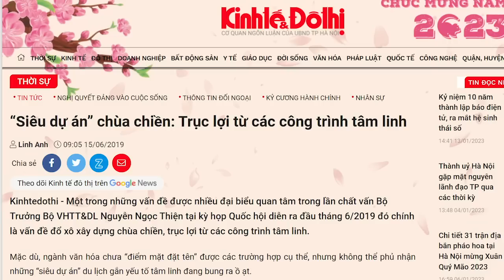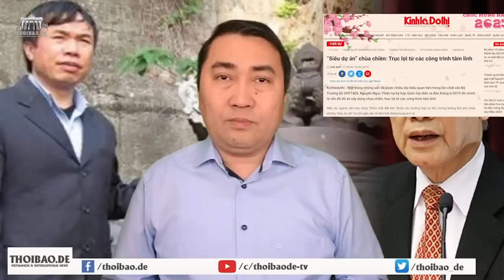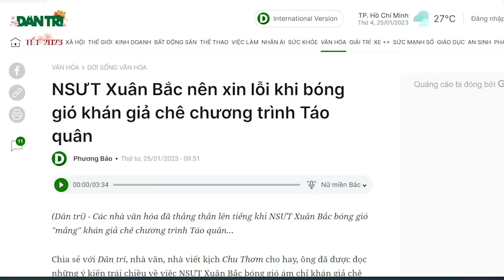Đại gia Ninh Bình, phật giáo quốc doanh và Chính quyền kết chân vạc làm ăn lớn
Vụ Trung ương cho thanh tra dự án hạ tầng kỹ thuật khu du lịch chùa Tam Chúc cho thấy, có thế lực Trung ương đang muốn “sờ gáy” thế chân vạc tại chùa này. Ngoài ra, tại Bộ Công an, ông Tô Lâm đang muốn ở lại để giữ cho Bộ này nằm trong tầm kiểm soát của ông Nguyễn Phú Trọng. Như Thoibao.de đã phân tích ở bản tin trước, ông Tô Lâm không muốn cho thế lực Ninh Bình tại Bộ Công an chộp lấy cơ hội nắm Bộ này.